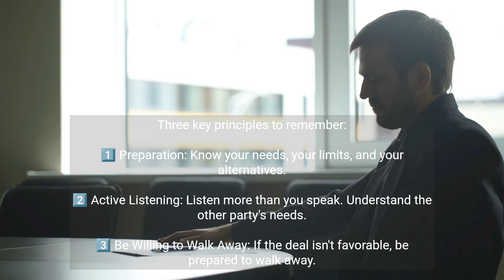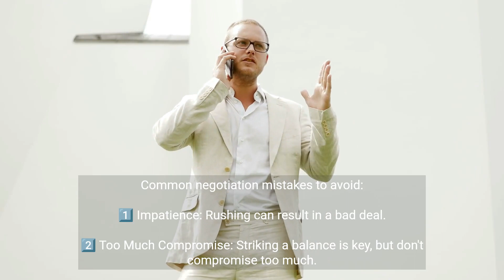Mastering Negotiation in Just 1 Minute | 1 Minute Knowledge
Unlock the secrets of effective negotiation with "1 Minute Knowledge". Dive deep into the art of closing deals, understanding negotiation tactics, and mastering the skills in just 60 seconds.